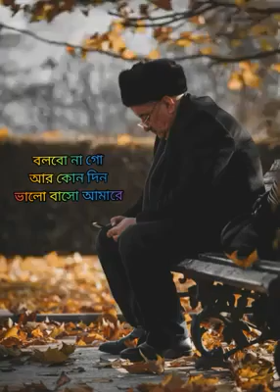sad song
Hello friends today i will show you something